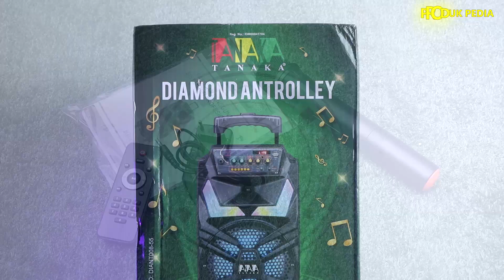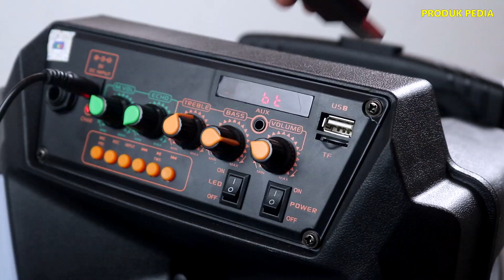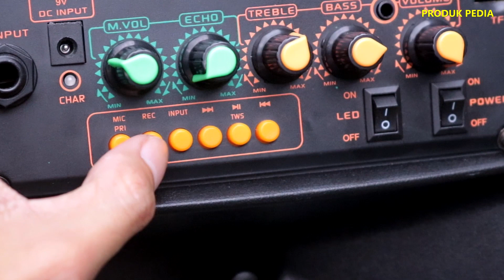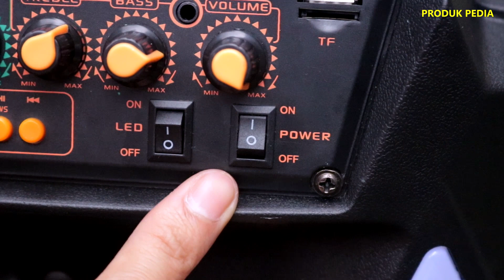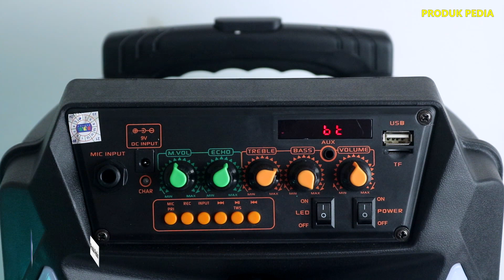SPEAKER KARAOKE MURAH & BAGUS BUAT NYANYI DI RUMAH AJA 🔥 | Tanaka Diamond Antrolley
Speaker Karaoke Aktif Murah TANAKA DIAMOND ANTROLLEY - Unboxing & Review Bluetooth Speaker ukuran menengah yang multifungsi, Tanaka Diamond Antrolley DIANT008. Speaker ukuran menengah ini bisa berfungsi banyak banget untuk aneka acara ataupun kebutuhan. Seperti karaokean di rumah atau pengeras suara di berbagai acara. Simak ya cuy !